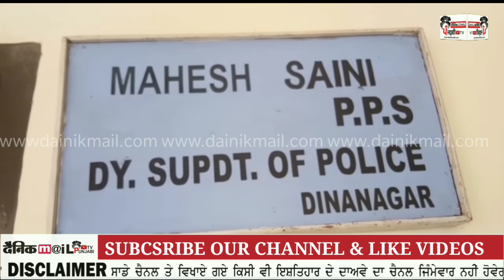Gurdaspur ਚ ਫੌਜੀ ਨੇ ਰੁੱਸੀ ਵਹੁਟੀ ਤੇ ਉਸਦੇ ਪੇਕੇ ਜਾਕੇ ਲਾਇਆ ਗੁੱਸਾ ਵੀਡੀਓ ਵਾਇਰਲ